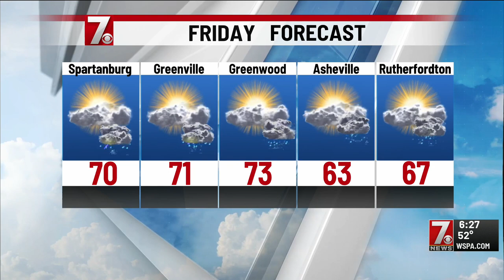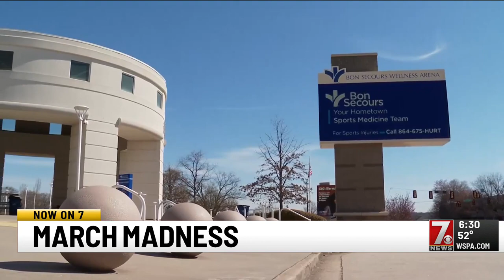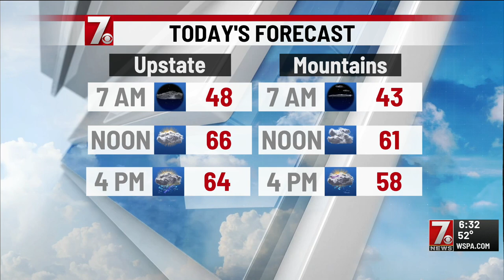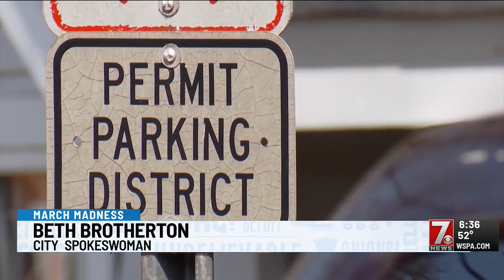March Madness 6:30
March Madness 6:30